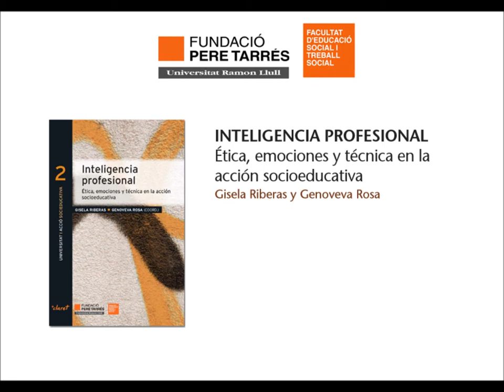Inteligencia profesional. Ética y técnica en la acción socioeducativa | Facultad Pere Tarrés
Las autoras del libro “Inteligencia profesional. Ética, emociones y técnica en la acción socioeducativa” nos hablan del contenido de su estudio sobre la realidad con la que se enfrentan diariamente las personas que se dedican a las profesiones socioeducativas. También definen herramientas para ejercer resolutivamente su profesión y superar las situaciones de estrés a las que se enfrentan diariamente.
Gisela Riberas Bargalló es Dra. en Psicología, Habilitada como Educadora Social, Mediadora Familiar y en Resolución de Conflictos. Profesora y Directora del Grado de Educación Social de la Facultad de Educación Social y Trabajo Social Pere Tarrés (URL).
Genoveva Rosa Gregori es coach, maestra y doctora en Pedagogía. Especialista en infancia, didáctica y nuevas tecnologías. Actualmente es vicedecana de los Grados de Educación Social y de Trabajo Social de la Facultad de Educación Social y Trabajo Social Pere Tarrés de la Universidad Ramon Llull.